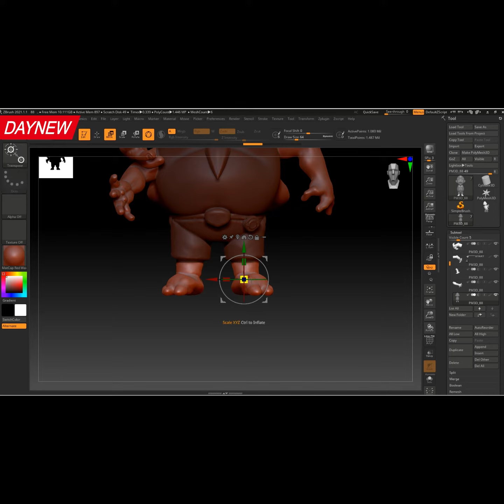3D數位雕塑課程